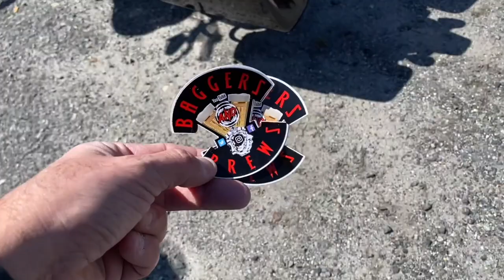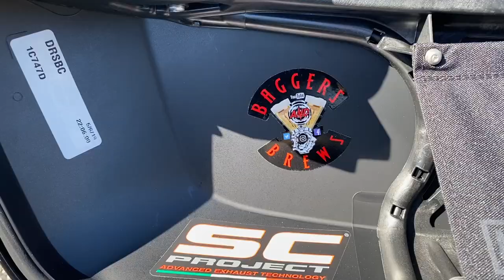Pine Barrens Harley Davidson Ride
Rode down to south Jersey to the Pine Barrens area on our Harley DavidsonElectra Glide 2020 and Road glide to meet up with Baggers & Brews guys. Took around their area through some beautiful country roads. A big pack of Harley's Making tons of noise zooming down the twisty roads. Baggers and brews gave us a very warm welcome and showed us their neck of their woods - It was a great ride.

Hey guys !

My video gear:
- 360 shots - I use - Insta360 one X pro
Gear I wear:
- Helmet I'm wearing is a Bell Rogue
- Harley Jacket - victory lane
- The RIDING BOOTS - By Blundstone